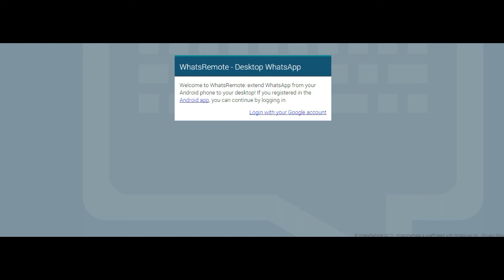Come usare WhatsApp sul PC - TUTORIAL PC HD ITA HD